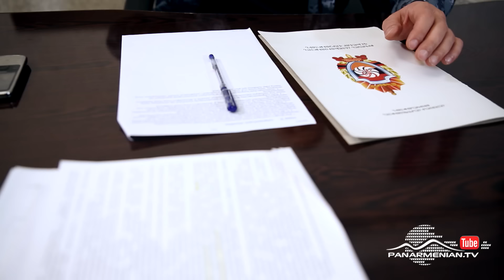Կոռուպցիա, Սերիա 1 / Corruption / Korupcia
Կոռուպցիա բազմասերիանոց ֆիլմը այսուհետ կարող եք դիտել ամեն երկուշաբթի, չորեքշաբթի և ուրբաթ 20:00-ին
Follow Armenia TV on social platforms: